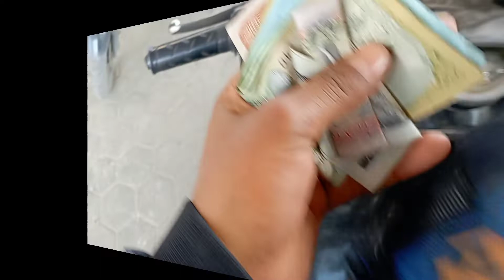Bhaktapura to kalinchok bhagwathi kuri village ride ps rides93 vlogs #2 bike Ns160 unicona150 Day1